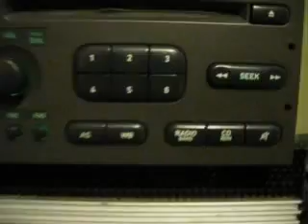estereo saab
estereo saab en exelentes condiciones generales tanto de vista como de funcionamiento